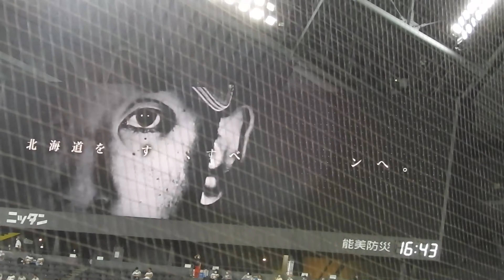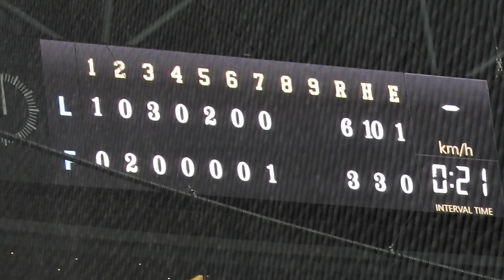‹2020.8.8西武戦7回裏2アウト1塁›杉谷拳士がセンターへ2塁打を放ち、ファンブルにより3塁まで進む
・2020.8.8